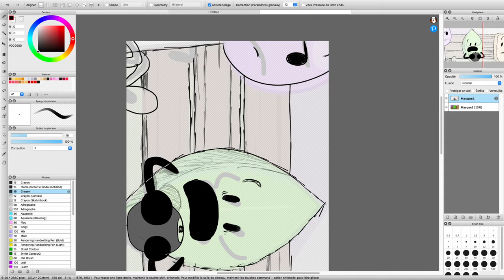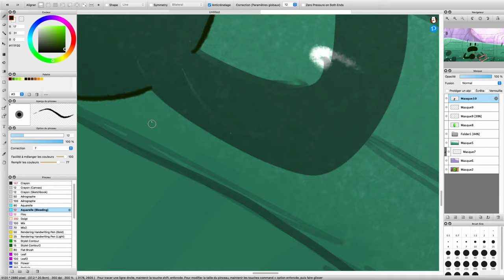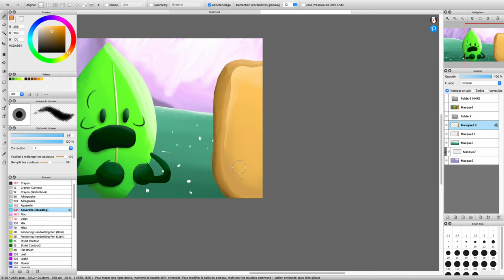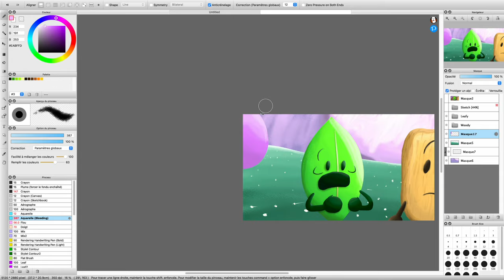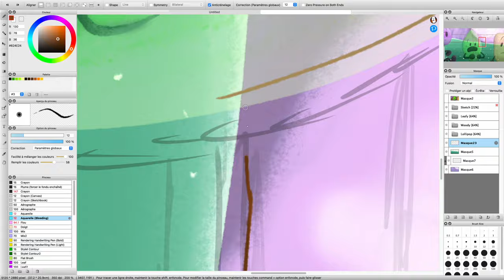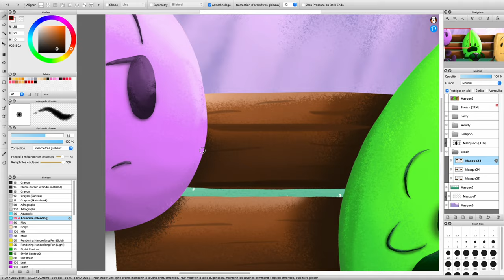{BFB} Leafy and her toy - Speed Paint!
A scene redraw of BFB 21 featuring Leafy shaking her brand new toy, made more realistic!